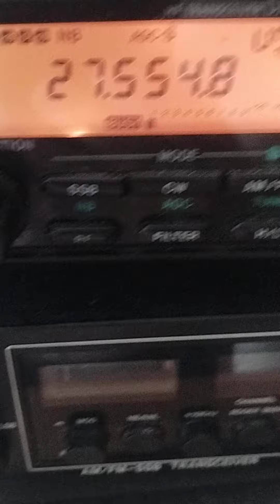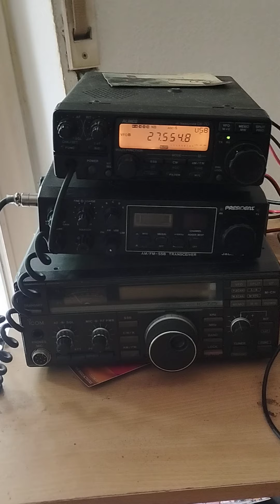7. Juli 2024